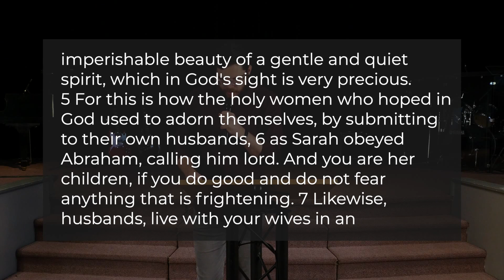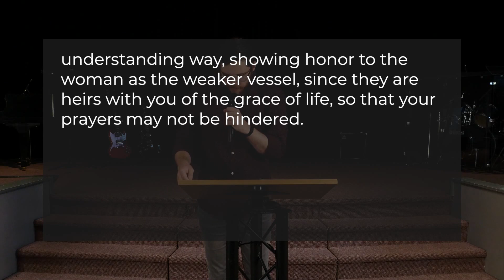1 Peter 3:1-7 | "A New Mission in Marriage" | Pastor Cody Taylor